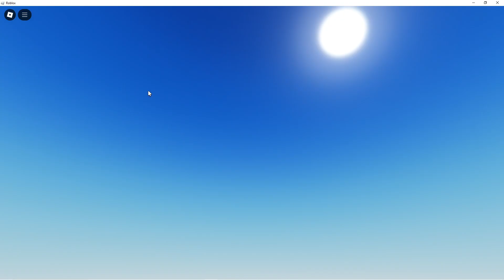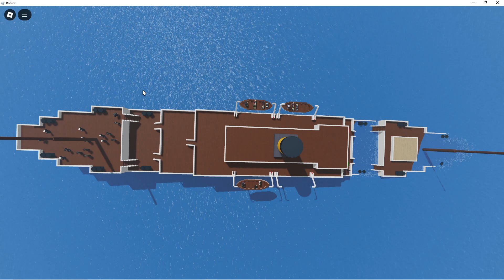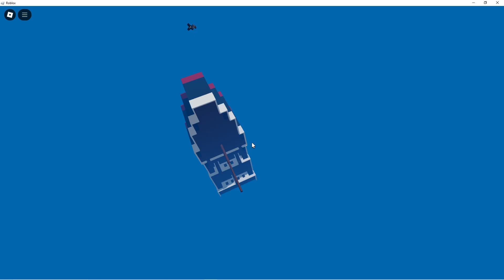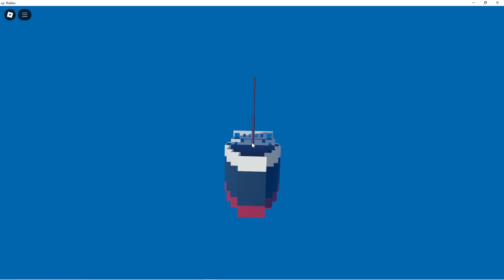SS Bloxia Sinking TOP VIEW. [Water Physics]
THE ss bloxia sinking but the top view!! enjoy! carpathia soon?